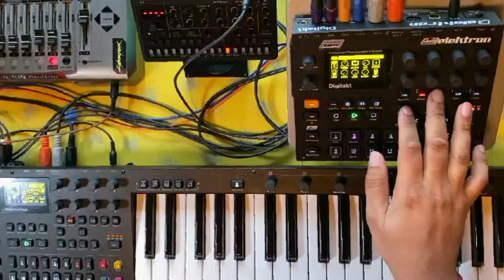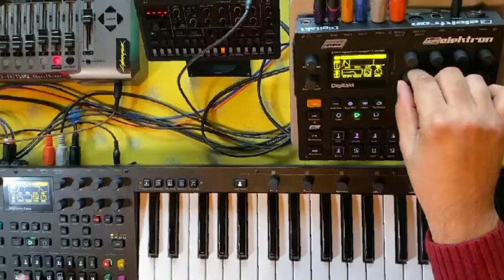Morning Sun (Digitone Keys, Digitakt, Roland S-1) [IDM, Experimental, Ambient]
This one was a slow burner. Possibly good for gazing out the passenger window of a car on the highway at 5 in the morning. It might fit in the ambient or downtempo category I guess.  Originally the opener for DC4 but I thought it deserved it's own video once I finally came up with a name for it.

I used Digitone, OG Digitakt, and the Roland S-1 which is one of my favorite tools to create melodies to sample on the side. It was all recorded a little too hot into a Boss BR-900 that I just can't quit.